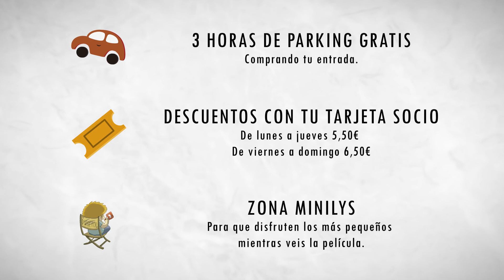Estrenos de Cines Lys Valencia 2 de septiembre 2020